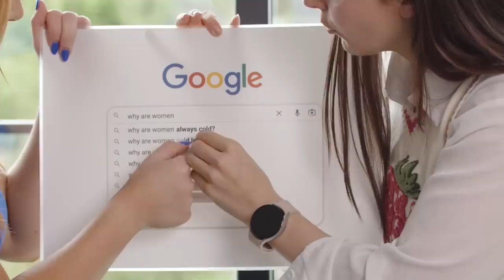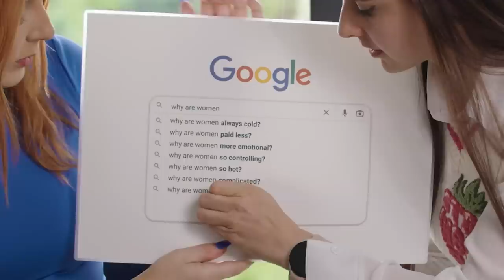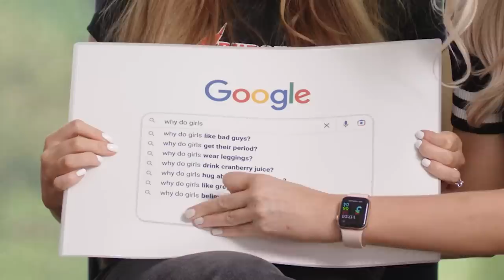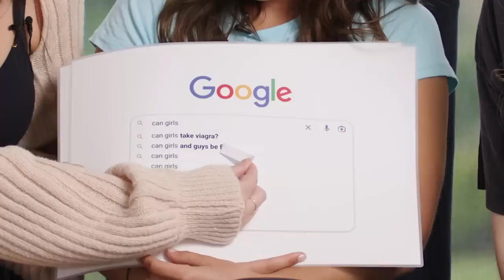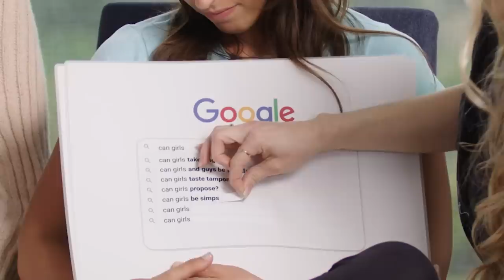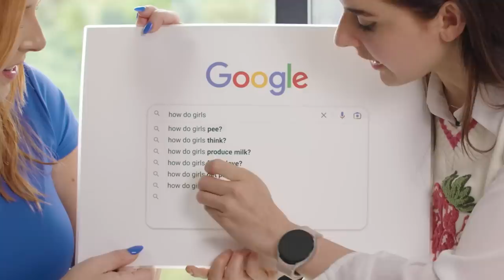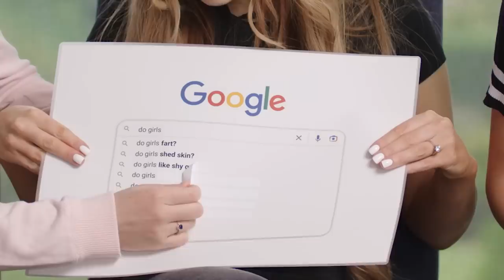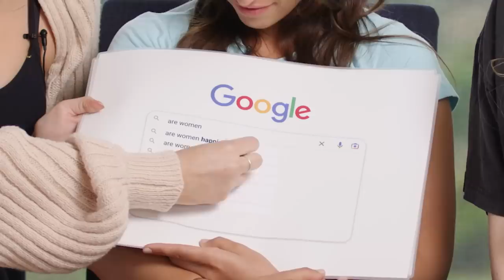Answering Google's MOST ASKED Questions About WOMEN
The TOS girls answer all the questions you've always wanted to know the answer to. We cover a range of topics, from boys to periods to our obsessions with astrology and true crime. Hilarious AND educational? What more could you ask for?